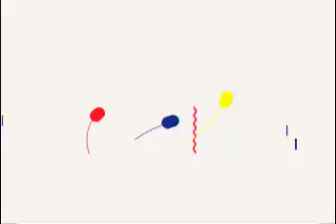'n Klein Begin - Dag 37, Kinder Stories